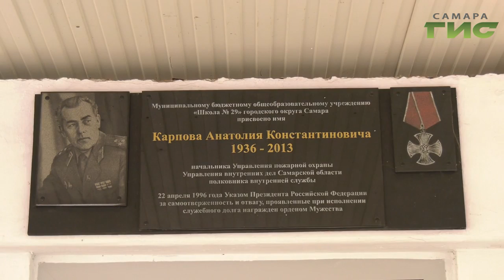В самарских школах прошли открытые уроки по ОБЖ с участием спасателей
7 секунд на спасение жизни. В Самарских школах  прошли  открытые уроки по ОБЖ с участием спасателей. Их  приурочили ко дню гражданской обороны  России. Освежила свои знания и Мери Елчян.